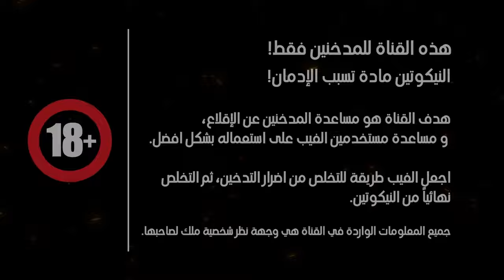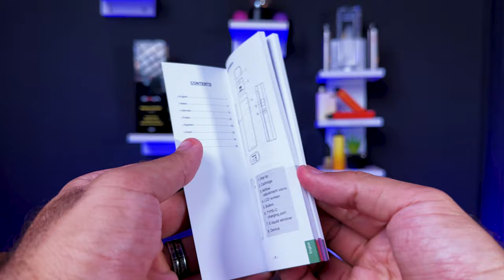Uwell Caliburn G3 PRO Review - البود الشاشة